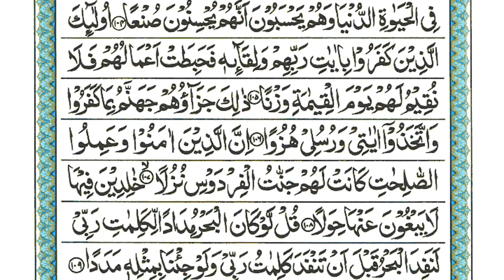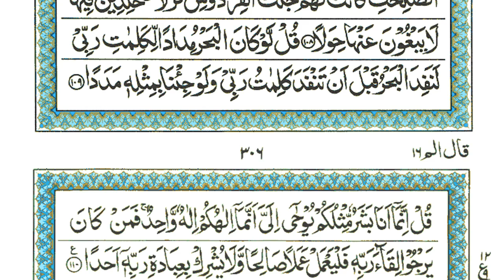Surah Al-Kahf | EP 058 | By Sheikh Atta Ur Rahman | Full With Arabic Text (HD) | 18-سورۃالکھف